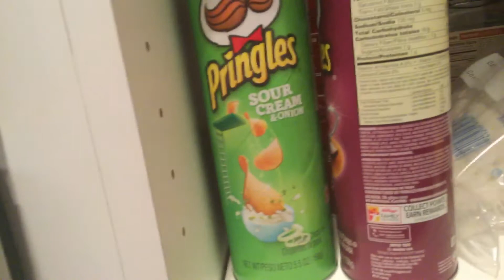How to get a bowl with marshmallows